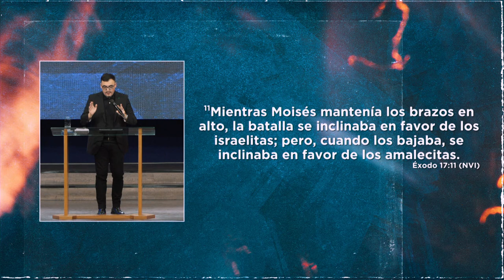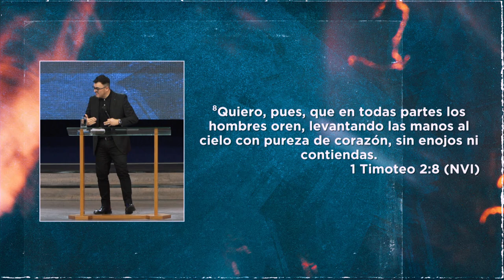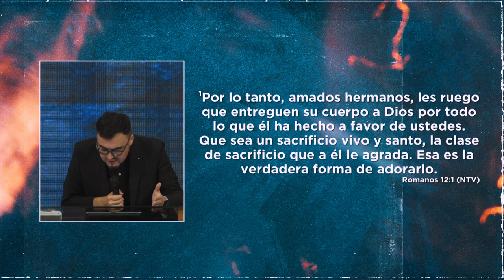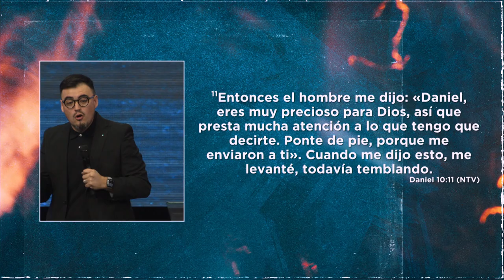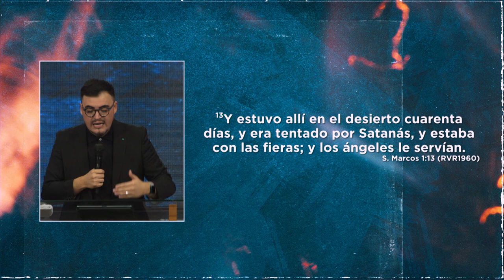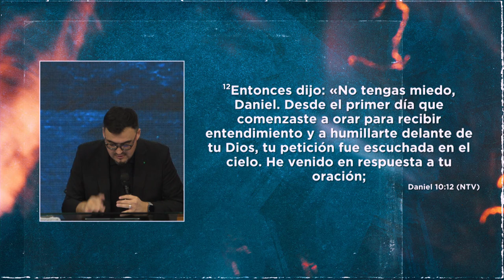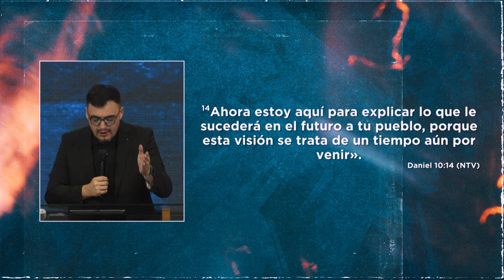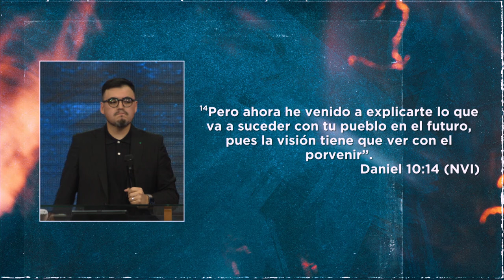El poder del ayuno | Pastor Israel Chaparro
Si oramos y ayunamos Dios nos va a responder. Es una ecuación que no falla.